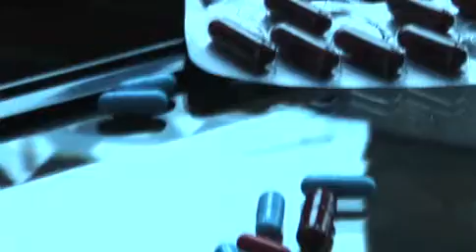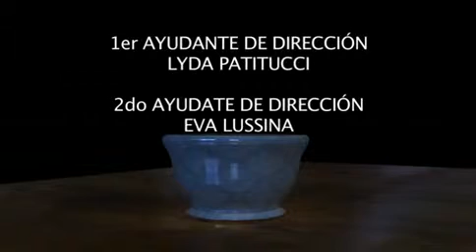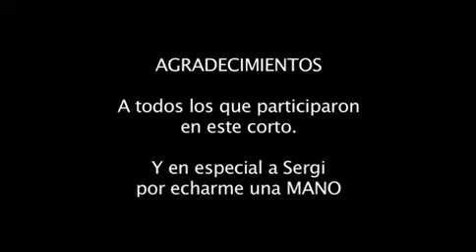SARA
Banda sonora original: Ivan Capillas